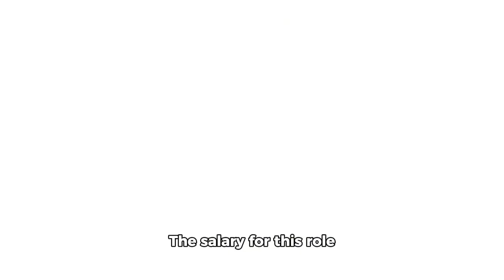IT Jobs Toronto 2024 | Helpdesk Associate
Welcome to Cloud Engineers Academy’s Toronto IT Jobs 2024. Today’s IT Job is HelpDesk Associate. City is Toronto. Salary is Great.
Qualifications needed are,  Currently enrolled in a Co-Op University or College program in IT or a related field. Some experience in a customer service position or similar. Some working knowledge of business hardware and software applications (e.g., Windows, Microsoft 365, Microsoft Active Directory, Networking, etc.)

Help Desk Associate
NRT Technology Corp.
3.2
3.2 out of 5 stars

Toronto, ON